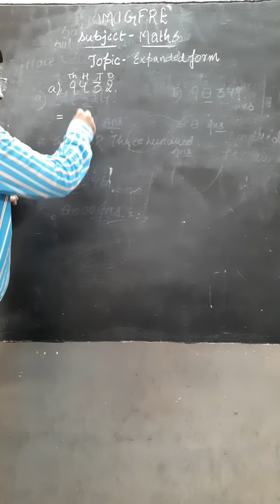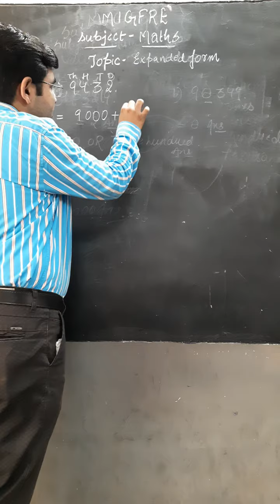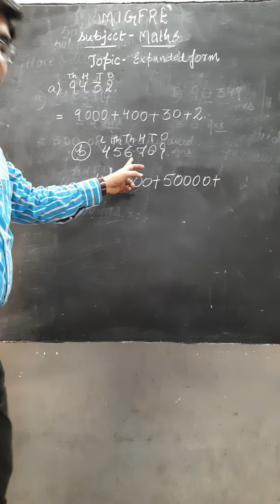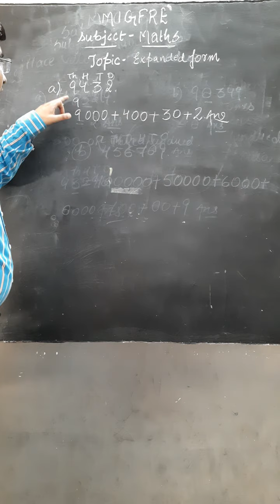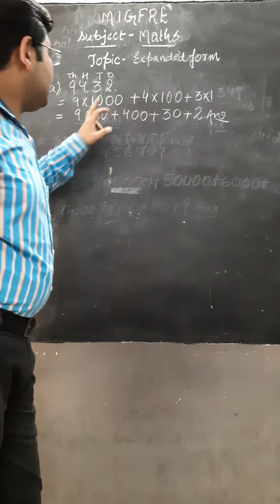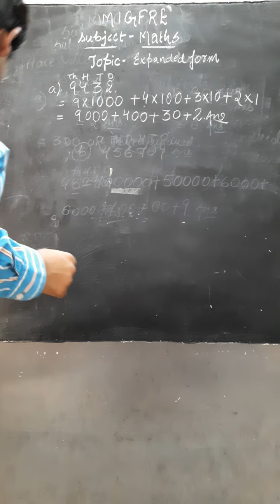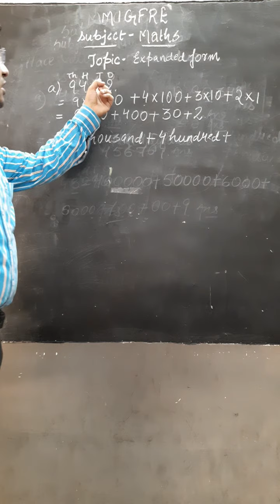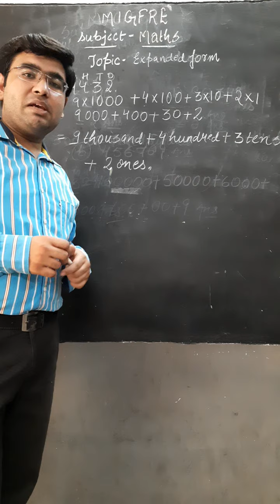Maths-Expanded Form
Hello Students,

Welcome to DJ 1411 Classes

In this video described Mathematics topic Expanded form.

Videos making motive  help students in  primary level, secondary level,CTET level, Project files, holiday homework, and competition levels.

and also press bell icon then select all.

Comment is help to improve your doubts.